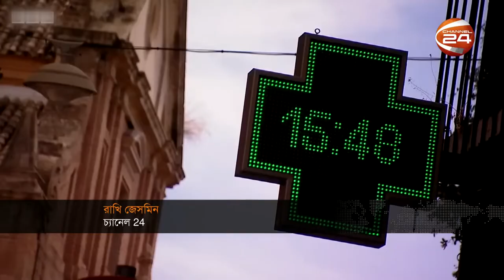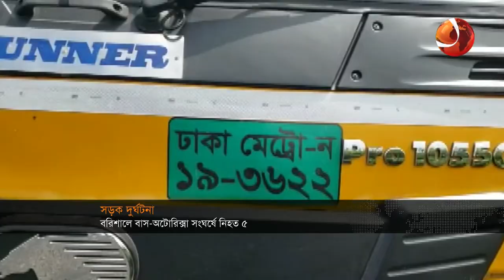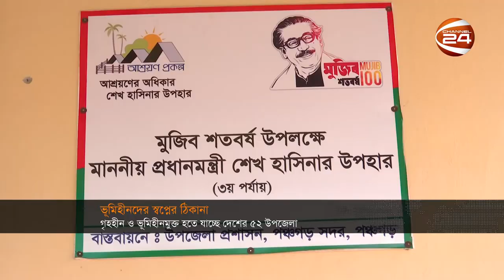দুপুরের খবর | Dupurer Khobor | 20 July 2022 | Channel 24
»» Office Address:
Bangladesh.